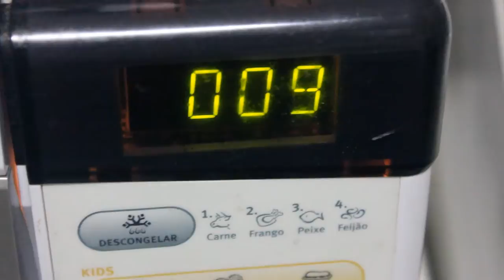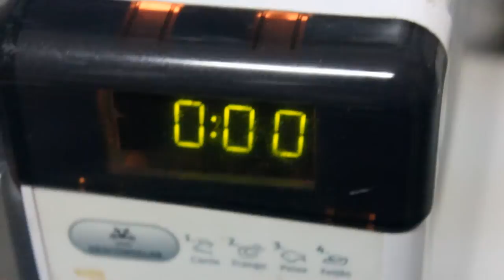Fazendo Pizza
Luís Augusto Brito
Serra Branca - Paraíba!